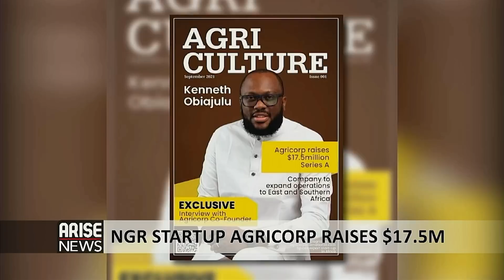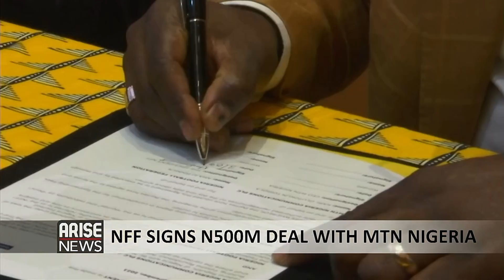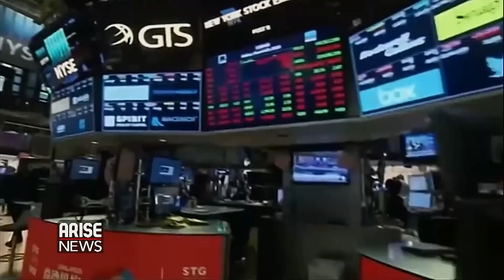MALAMI RECEIVES NDDC FORENSIC REPORT + TODAY'S HEADLINES - THE MORNING SHOW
The Morning Show discusses the latest headlines from Nigeria and around the world.